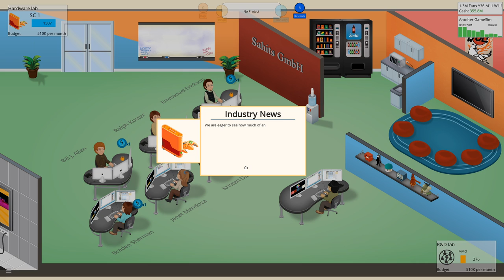Game Dev Tycoon - S1E13: NextGen Game Engine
Working our way towards our first own console with some mediocre games and a new game engine.